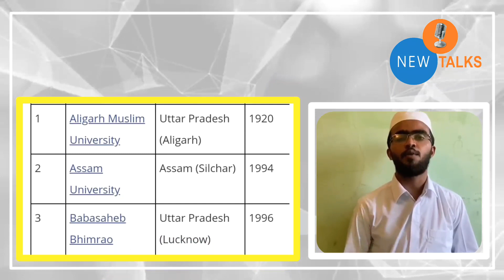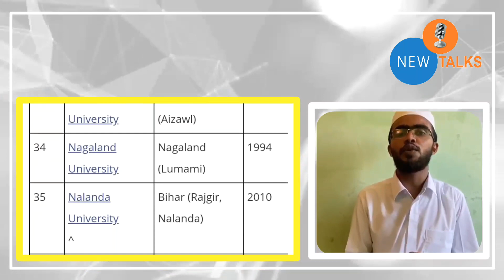best university in india in malayalam different types of universities in india, central university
*കോവിഡ് ഭീതിയിലാണ് എല്ലാവരും... എന്നിരുന്നാലും രാജ്യത്തെ പ്രീമിയർ സ്ഥാപനങ്ങളിലേക്ക് അഡ്മിഷന് അപേക്ഷ നൽകേണ്ട അവസാന സമയങ്ങൾ പലതും അടുത്ത് കൊണ്ടിരിക്കയാണ്.. ആയതിനെ ഉണർത്തുന്നതിനാണീ പോസ്റ്റ്...*

ശ്രദ്ധിച്ചാലും...

*▶️JNU Admission*
▪️ _2020 March 31_

*▶️Common Law Admission Test(CLAT):*
▪️ _2020 March 31_

*▶️ Calicut University*
▪️ _2020 April 2_

*▶️Kalady University*
▪️ _2020 April 3_

*▶️Tezpur University Admission*
▪️ _2020 April 7_

*▶️NIMCET 2020*
▪️ _2020 April 7_

*▶️Central Universities Common Entrance Test(CUCET)*
▪️ _2020 April 11_

*▶️MG University*
▪️ _2020 April 13_

*▶️Footwear Design & Development Institute:*
▪️ _2020 April15_

*▶️ IISER Admission*
▪️ _2020 April 30_

*നിങ്ങൾ അപേക്ഷകൾ നൽകാൻ യോഗ്യരെങ്കിൽ മേൽ കാണിച്ച സൈറ്റുകളിൽ ചെന്ന് അപേക്ഷകൾ നൽകിയാലും..*

*എൻ . ഐ ടി കളിലെ MCA പ്രവേശനത്തിനുള്ള NIMCET എൻട്രൻസ് അപേക്ഷ മാർച്ച് 6 നു ആരംഭിക്കും*

*യോഗ്യരായവർ പെട്ടെന്ന്  അപേക്ഷിക്കുക*

*മറന്നു പോവല്ലേ..*
തിയ്യതി തീരാത്തതും നീട്ടിയതുമായ ഇന്ത്യയിലെ ചില ഉന്നത സ്ഥാപനങ്ങളിലേക്ക് അപേക്ഷിക്കാൻ..
*സ്ഥാപനം/പരീക്ഷ, അവസാന തിയ്യതി,വെബ് സൈറ്റ് എന്ന ക്രമത്തിൽ.*

*✍️ജവഹർലാൽ നെഹ്റു യൂണിവേഴ്സിറ്റി-ന്യൂഡൽഹി.*
📌ഏപ്രിൽ-30
*jnuexams.nta.nic.in*

*✍️ജാമിഅ:മില്ലിയ്യ:ഇസ്ലാമിയ്യ:-യൂനിവേഴ്സിറ്റി-ന്യൂഡൽഹി.*
📌ഏപ്രിൽ-13

*✍️ CUCET*
(രാജ്യത്തെ വിവിധ കേന്ദ്ര സർവകലാശാലകളിലേക്കുള്ള പ്രവേശനം)
📌ഏപ്രിൽ-25

*✍️ദേശീയ നിയമ സർവകലാശാല, ഡൽഹി*
(അഖിലേന്ത്യാ നിയമ പ്രവേശന പരീക്ഷ)
📌ഏപ്രിൽ-30

*✍️കേരള യൂണിവേഴ്സിറ്റി ഓഫ് ഫിഷറീസ്&ഓഷ്യൻ സ്റ്റഡീസ്- കൊച്ചി.*
📌ഏപ്രിൽ-30

*✍️ഐ.ഐ.ടി-ഡെൽഹി.*
പി.ജി/ പി.എച്ച്.ഡി രജിസ്ട്രേഷൻ.

*✍️'ഐസർ ' പ്രവേശനം (ഇന്ത്യൻ ഇൻസ്റ്റിറ്റ്യൂട്ട് ഓഫ് സയൻസ് എജ്യുക്കേഷൻ& റിസെർച്ച്)*
📌ഏപ്രിൽ-30

*✍️ ഐ.ഐ.എം-ഇൻഡോർ*
ഐ.പി.എം കോഴ്സ് അഭിരുചി പരീക്ഷ.

*✍️ 'നാറ്റ'*(ആർക്കിടെക്ചർ)
📌ഏപ്രിൽ-15

*✍️'ക്ലാറ്റ് '*(നിയമ പഠനം)
📌ഏപ്രിൽ-25

*✍️ഇകാർ(ICAR)*
📌ഏപ്രിൽ-30

*✍️യു.ജി.സി-നെറ്റ്*
📌മെയ്-16
*സി.എസ്.ഐ.ആർ-നെറ്റ്*
📌മെയ് -15

*✍️'ജിപ്മെർ'- പോണ്ടിച്ചേരി*
📌മെയ്-10

*✍️ഇന്ദിരാ ഗാന്ധി നാഷണൽ ഓപ്പൺ സർവകലാശാല-ന്യൂഡൽഹി*
(പി.എച്ച്.ഡി/ഓപ്പൺ മാറ്റ് എം.ബി.എ)
📌ഏപ്രിൽ-30

*✍️'ആയുഷ്(AIAPGET)'*-ബിരുദാനന്തര ബിരുദം.

*✍️ഡൽഹി കേന്ദ്ര സർവകലാശാല*
📌ഇതുവരെ അപേക്ഷ ക്ഷണിച്ചിട്ടില്ല;താമസിയാതെ വരും.

*✍️ഹൈദരാബാദ് കേന്ദ്ര സർവകലാശാല(തെലങ്കാന)*
📌മെയ്-3

*🔖മാറ്റങ്ങൾ അറിയാനും വിശദ വിവരങ്ങൾക്കും* അതാത് ബന്ധപ്പെട്ട വെബ് സൈറ്റുകൾ ഇടക്കിടെ പരിശോധിച്ചാൽ ഉഷാറാവും.